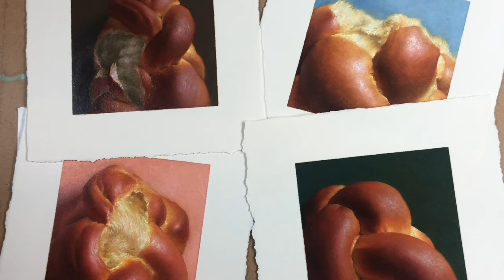How to Choose Your Painting Surface like a PRO